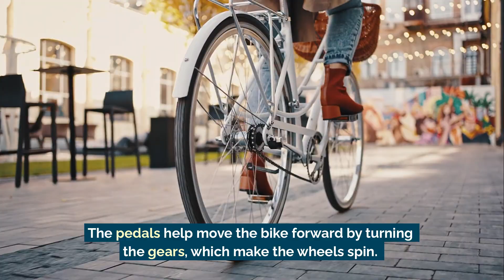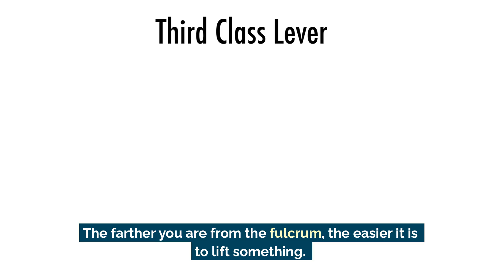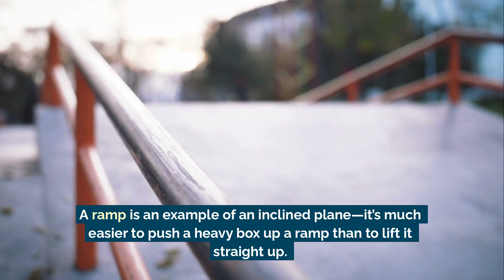The Parts of a Machine and How They Work | Science Lesson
Imagine trying to ride a bike without wheels or using scissors without blades—machines only work if all their parts do their job!

🚲 Bicycles have many working parts—pedals turn gears, gears move wheels, brakes slow things down.
📏 Levers have a fulcrum, the pivot point that helps lift or move things with less effort.
🔄 Gears transfer motion, letting machines change speed or direction.
🎡 Pulleys use ropes and wheels to help lift heavy loads with less force.
📐 Inclined planes, like ramps, make lifting easier by spreading the effort over a longer distance.

Whether it’s a bike, a car, or even a screwdriver, every machine works because its parts work together!